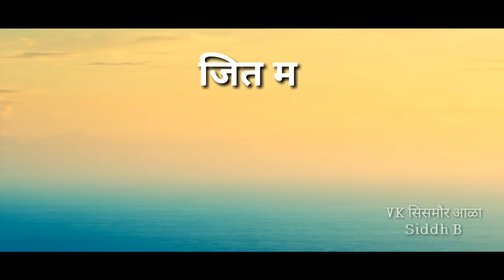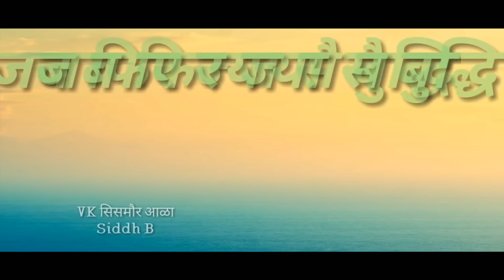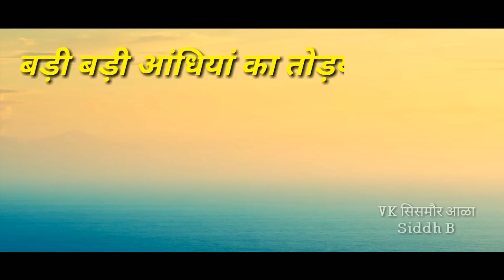राखां छाती मैं फौलाद |Dhara 144| Lattest Haryanvi songs | Siddh B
Singer -Siddh B
Lyrics -Vk sismore
Mix and Mastering -D chandu

Now availble on..

Lattest haryanvi song2020
hit haryanvi songs
Dj hit songs

jaat songs
New jaat songs
jaato ke song
hit dj song haryanvi